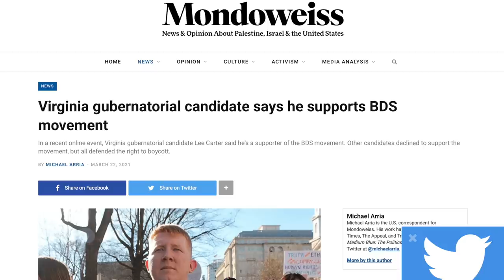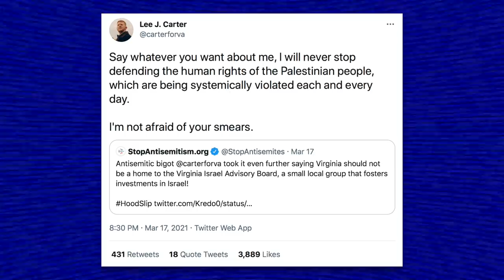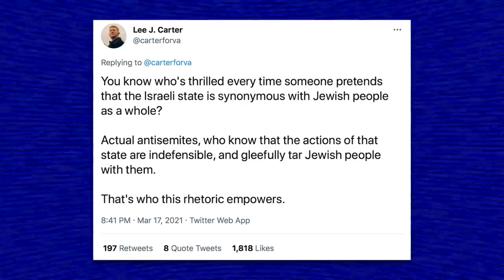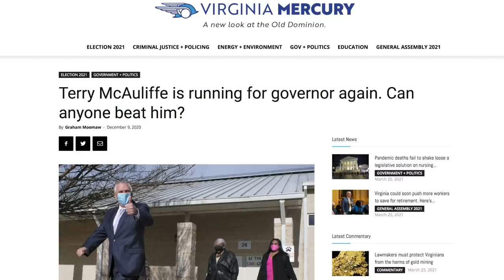Virginian Socialist Gubernatorial Candidate Viciously Smeared For Supporting BDS